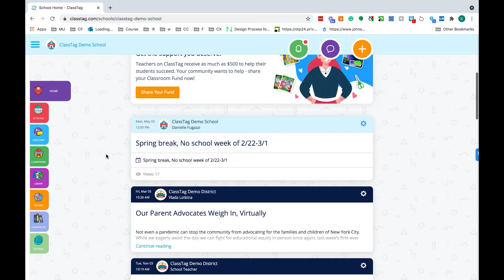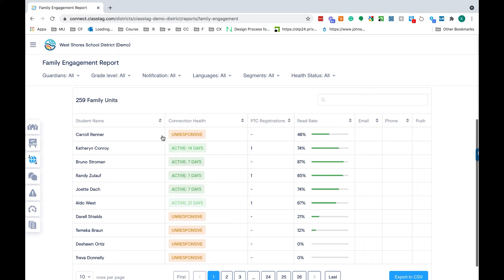ClassTag Connect [Sarah]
From mass communication to human connection - ClassTag Connect will stop your school community's communication chaos.

Want to learn more?